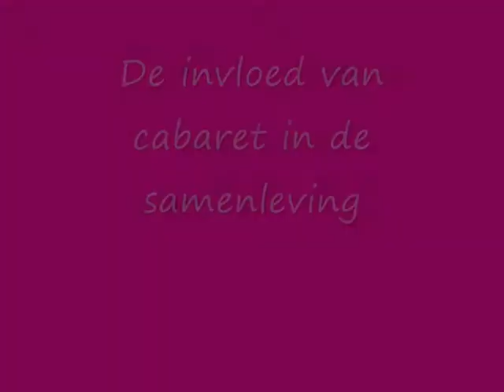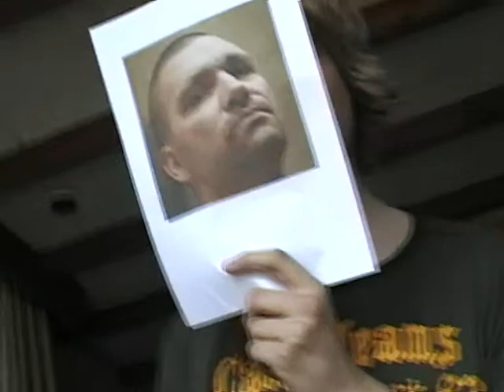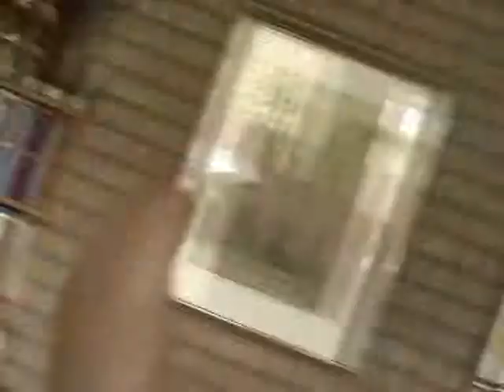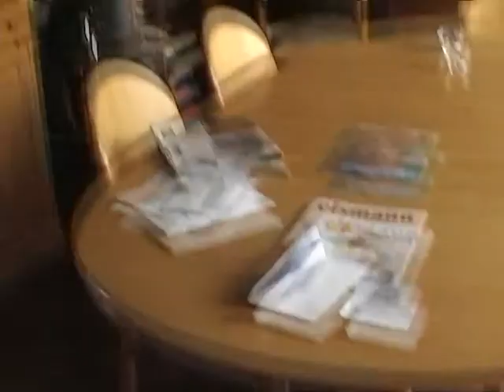TabeeTV - De invloed van cabaret in de samenleving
Cabaret is tegenwoordig behoorlijk in trek. De achterlijke ganzen van TabeeTV, Daan en Geerten, onderzochten wat dit culturele fenomeen nou eigenlijk voor inhoud heeft op de hedendaagse maatschappij. We hielden een enquete en gingen op bezoek bij een bekende nederlander...